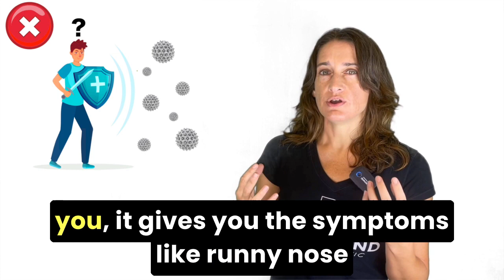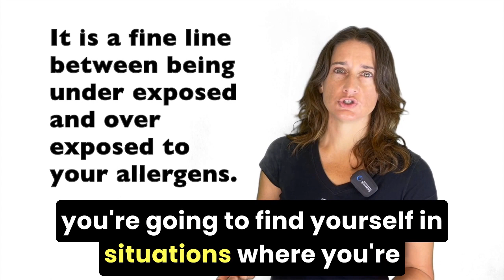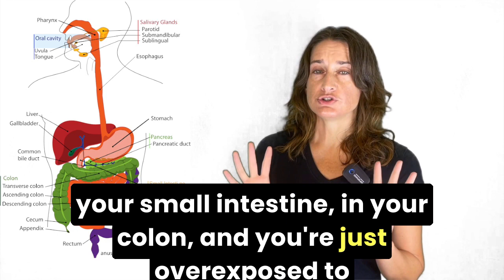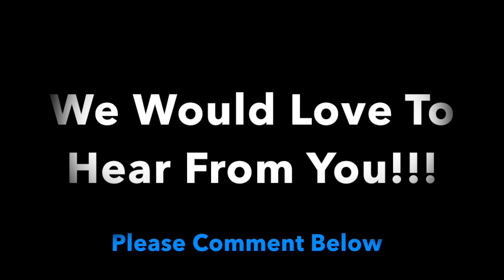Allergic to Pets, Pollen, Mold, Food, Cosmetic, Drug, Other? This Video Is For You!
Did You Know That A Teaspoon of Honey a Day Keeps the Allergies Away
 Allergies cause the sinuses to inflame, causing sinus headaches. If you suffer from seasonal allergies, try eating a teaspoon of local honey; the beehive should be within 25 miles of your home (as the crow flies). Honey from a hive close to your home is filled with the antigens of the pollen you are breathing in your area. When you eat it, the body learns that the pollen antigens are “self”—something good that you assimilate into your body for energy—and not a “not self”—a foreign thing that needs to be attacked.

Honey works even better if you get honey made in the spring for your spring allergies and honey made in the fall for your fall allergies. Farmers markets are a good place to find locally produced honey.

Inoculation to Overcome Allergies
 Another way to overcome allergies is through inoculation. Some people get allergy shots. You can treat an allergy by being exposed to a very small amount of what you are allergic to every week (but not enough to cause a reaction). Over time, the amount to which you are exposed is increased. Eventually, you are able to handle more of the allergen without a symptomatic response. I advise this be done under the guidance of a healthcare professional.

Eat a Variety of Foods
 Food sensitivities are often the result of eating a limited variety of the same foods every day. This results in the body being underexposed to good antigens, which are the markers on organic material that our bodies use to determine if a substance is self or not self. Whenever the body is exposed to a new antigen, it attacks the new antigen like it’s a virus or bad bacteria. This explains why unfamiliar pollen or foods can make you feel sick.

When your body is exposed to a variety of antigens, more antigens are marked as self and are not attacked. If you eat the same foods every day, not only do you limit your body’s exposure to good antigens, but you make yourself more vulnerable to adverse reactions should you try something new.

The Rotation Diet: Keep Your Triggers from Accumulating and Turning into a Sinus flare up
 For food sensitivities, consider the rotation diet. This diet will ensure that you get a variety of foods, and it will lessen your likelihood of developing food sensitivities, which is a growing problem in our culture.

The rule is simple: When you eat something, you can’t eat it for four consecutive days afterward.

Think about that. How many times have you eaten the same food for weeks? How much variety do you really have in your diet? If you eat the same types of foods all the time, you will likely develop sensitivity to those foods.

Some studies suggest that you need to eat dozens of different types of vegetables to maintain a healthy gut flora, which is imperative to your overall good health. The better your overall health, the more likely you can tolerate your triggers without getting a sinus flare up. So if you make a big meal, freeze the leftovers and only eat one serving of it no more than once a week.

Another thing I like about this diet is that after a week or so, you have to start hunting the vegetable aisle for something you haven’t eaten in four days. Your veggies should expand from cucumbers, celery, carrots, broccoli, and cauliflower to include kale, leeks, radishes, spinach, water chestnuts, bok choy, Brussels sprouts, cabbage, red beets, squash, and more. The more varied your diet, the less likely you’ll suffer from a nutrient deficiency.

If you already have a food sensitivity, the rotation diet should help decrease your sensitivity to it. If you avoid foods you are sensitive to, you will become hypersensitive to them, and you may even develop a strong allergy to them. If you eat a small amount of something you are sensitive to and then avoid it for four days, your body has time to get it completely out of your system. Then when you eat a small amount of that food again, your body can tolerate it. Over time, your body should even be less sensitive to it. This process is similar to how an inoculation works.

Another remedy you may want to try is taking probiotics. Good bacteria are essential to the well-being of your immune system. If you do not have good gastrointestinal flora health, your immune system will suffer, leading to immune issues like food sensitivities. Feed the flora in your gut with a variety of vegetables and grains to keep it healthy.